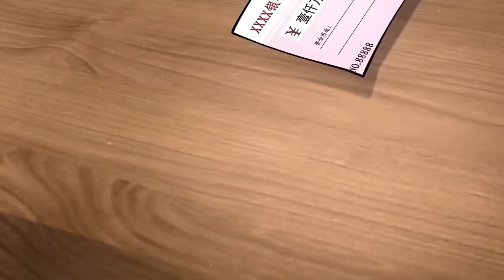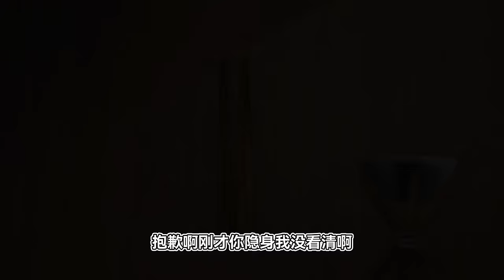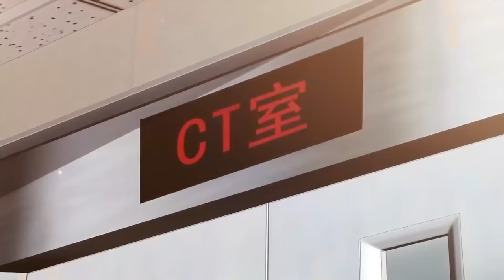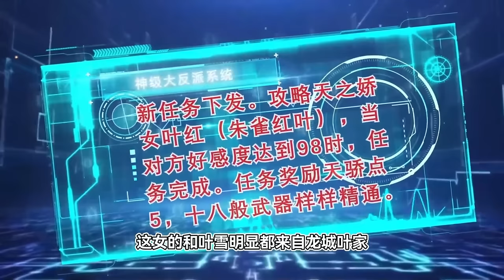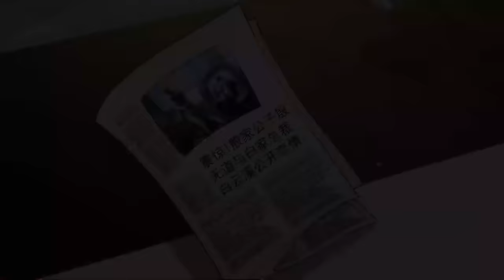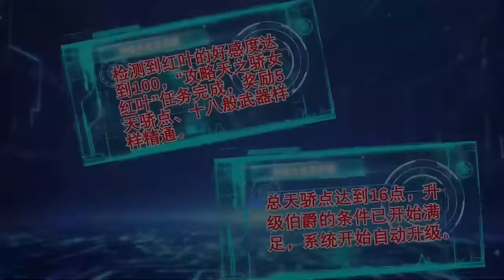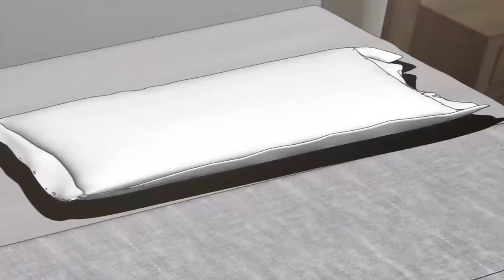🔔🔔🔔我真不是大反派啊 | I'm really not a villain Ep1-28 Multi Sub 1080P